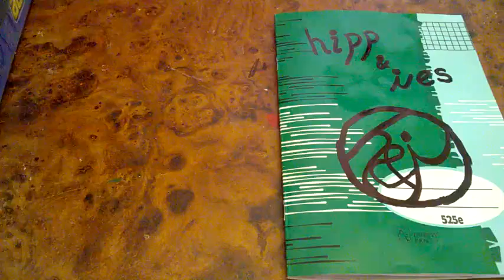hipp & ies - telling joke in the park - no. 5 - "children´s question"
hipp and ies is a new comedy duo of paper. They meet in the park. They love jokes. At each meeting, tell a joke. They will be happy if you laugh along with them.

A child asked his father, "How were people born?". So his father said, "Adam and Eve made babies, then ther babies became adulst and made babies, and so on." The child then went to his mother, and asked her the same question and she told him, "We were monkeys then we evolved to became like we are now." The child ran back to his father and sais, "You lied to me!" His father replied, "No, your mother was tolking about her side of the family."